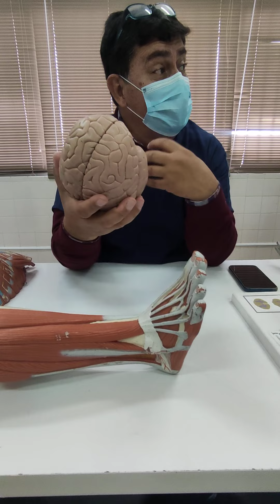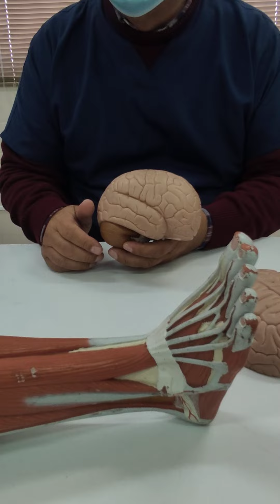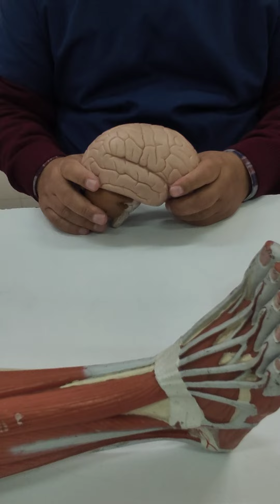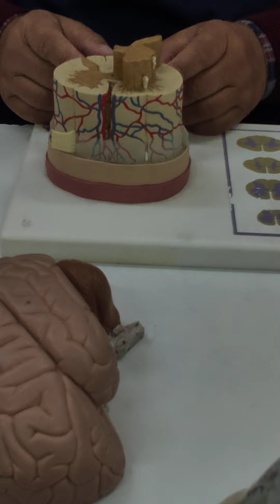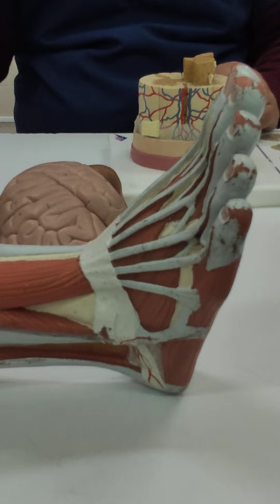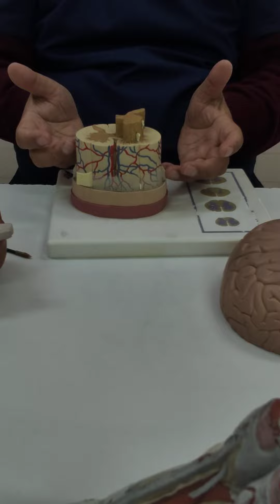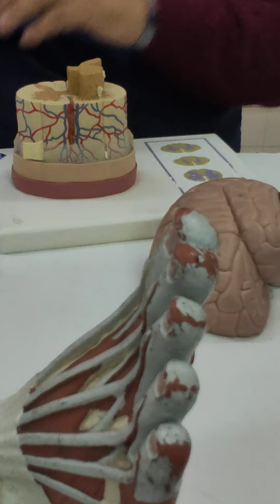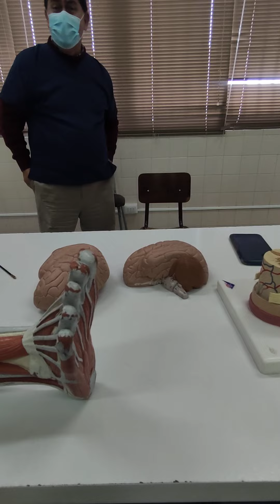anato neuro prueba 2